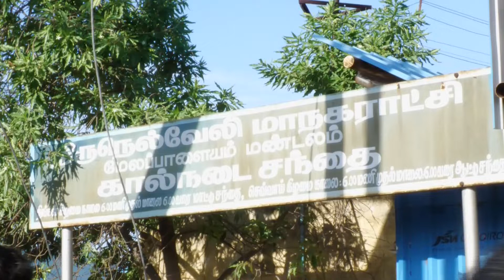பக்ரீத் பண்டிகையை முன்னிட்டு நெல்லை மேலப்பாளையத்தில் ஆட்டுச்சந்தை || ஆயிரக்கணக்கான மக்கள் ஆர்வம்..!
பக்ரீத் பண்டிகையை முன்னிட்டு நெல்லை மேலப்பாளையத்தில் ஆட்டுச்சந்தை திறக்கப்பட்டது. 30க்கும் மேற்பட்ட வகையில் விற்பனைக்கு வந்த ஆடுகளை ஆயிரக்கணக்கான மக்கள் ஆர்வமாய் வாங்கி சென்றனர்.

 திருநெல்வேலி மேலப்பாளையத்தில் மாநகராட்சி சார்பில் கால்நடை சந்தை செயல்படுகிறது.  வாராவாரம் செவ்வாய்க்கிழமை இந்த கால்நடைச் சந்தை  நடைபெறும். கொரோனா பரவல் காரணமாக சமூக விதிகளை கடைபிடிக்க முடியாத அளவிற்கு கூட்டம் கூடும் என்பதால் கால்நடை சந்தை கடந்த 3 மாதங்களுக்கு முன்பே பூட்டப்பட்டது.  இந்த நிலையில் நாளை பக்ரீத் பண்டிகை கொண்டாட்டத்தை முன்னிட்டு பொது மக்களின் தேவைக்காக கால்நடை சந்தை திறக்கப்பட வேண்டும் என்று வியாபாரிகளும் பொதுமக்களும் மாநகராட்சி ஆணையாளர் மற்றும் சட்டமன்ற உறுப்பினரிடம் கோரிக்கை வைத்தனர்.  இதனைத்தொடர்ந்து பாளையங்கோட்டை சட்டமன்ற உறுப்பினர் அப்துல் வகாப் மற்றும் நெல்லை மாநகராட்சி ஆணையாளர் விஷ்ணு சந்திரன் ஆகியோர் நேற்று கால்நடை சந்தையை ஆய்வு செய்தனர்.  இதனை தொடர்ந்து மாநகராட்சி ஆணையாளர் கால்நடை சந்தை திறப்பதற்கு அனுமதி கொடுத்தார். அதன்படி இன்று காலை ஆறு மணிக்கு கால்நடை சந்தை தொடங்கியது.  காலையில் இருந்தே மக்கள் கூட்டம் அதிகளவில் இருந்தது.  நெல்லை மாவட்டத்தின் பல்வேறு பகுதிகளில் இருந்தும்,  அருகில் உள்ள மாவட்டங்களில் இருந்தும் ஆடுகளை விற்பனைக்காக கொண்டு வந்திருந்தனர். வெள்ளாடு, செம்மறிகிடா, மயிலம்பாடி, பொட்டுகுட்டி வேலி ஆடு, கோரஆடு, பிள்ளைபோர், கரும்போர் என  30 க்கும் மேற்பட்ட ஆட்டு வகைகள் விற்பனைக்கு கொண்டு வரப்பட்டிருந்தது. ஆட்டின் விலை  3000 ரூபாயில் தொடங்கி 50,000 ரூபாய் வரை விற்பனை ஆனது. காலை முதல் 2 ஆயிரத்திற்கும் மேற்பட்ட ஆடுகள் விற்பனைக்கு வந்துள்ளது என அதிகாரிகள் தெரிவித்தனர்.  ஆட்டை விற்பனைக்கு கொண்டு வரும் வியாபாரிகள், மாஸ்க் அணிந்து உள்ளே வர வேண்டும் !  சந்தைக்குள் சமூக விலகலை கடைபிடிக்க வேண்டும் என்று தொடர்ச்சியாக ஒலிபெருக்கியில் மாநகராட்சி ஊழியர்கள் அறிவுறுத்திய வண்ணம் இருந்தனர்.